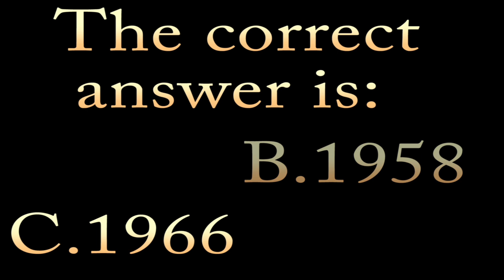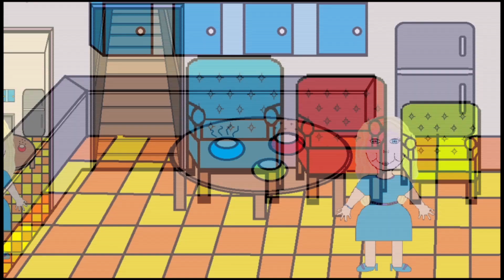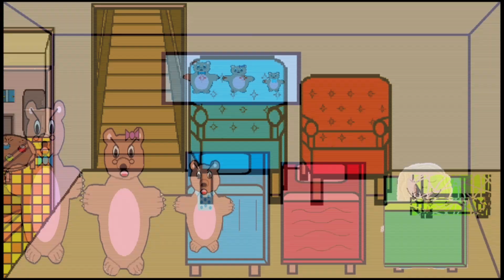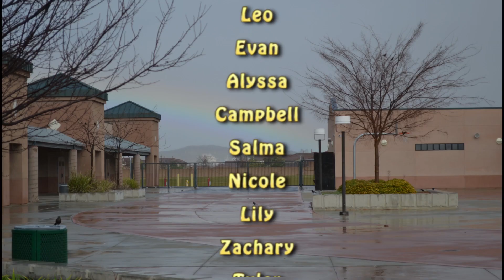FRIDAY APRIL 28, 2017 SILVERHAWK CENTRAL